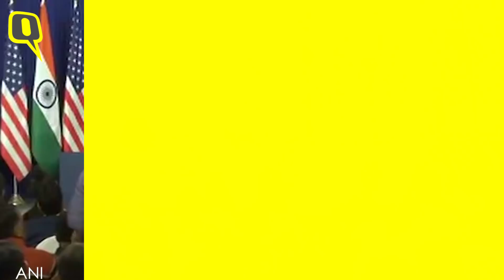Trump’s Press Conference: From Delhi Violence to India-Pak Tension | The Quint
Addressing a press conference on his last day of visit to India, US President Donald Trump said he discussed the issue of religious freedom with Narendra Modi during his comprehensive talks – and that the Indian Prime Minister wants people to have this freedom